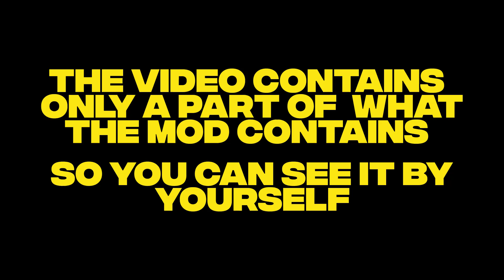GREEK SUPER LEAGUE in FIFA 22 | Free MOD Final Version